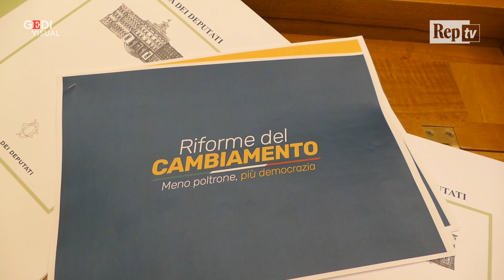Riforme, Fraccaro (M5s): "Via 345 parlamentari. Taglio stipendi? Non decido io"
Il ministro per i Rapporti con il Parlamento e la democrazia diretta, Riccardo Fraccaro, insieme al vicepremier Luigi Di Maio e alcuni parlamentari della Lega, hanno presentato alla Camera le riforme costituzionali. Due i ddl appena depositati: riduzione del numero dei parlamentari (345 in meno) e l'introduzione del referendum propositivo. L'eliminazione del Cnel e l'abolizione del quorum per il referendum abrogativo saranno i passi successivi.   .  ."Contento che si riescano a tagliare oltre 300 parlamentari e nessuno è in disaccordo con questa scelta", commenta il ministro Di Maio. Sulla battaglia M5s sul taglio degli stipendi dei parlamentari, il ministro Fraccaro risponde: "Questo tema è di competenza dell'ufficio di presidenza della Camera". .  .di Martina Martelloni